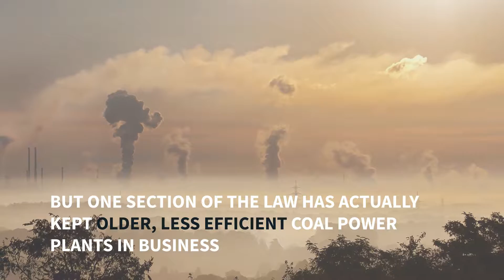Good Intentions - Clean Air Act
While the Clean Air Act was designed to improve the nation's air quality, certain sections of the act help older, less efficient coal plants stay open.

To learn more about the unintended consequences of the Clean Air Act,